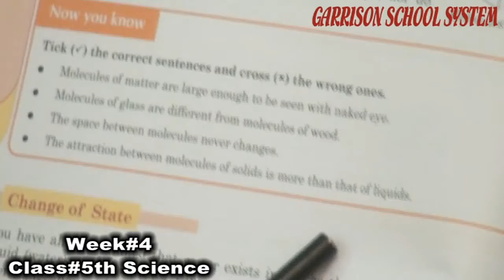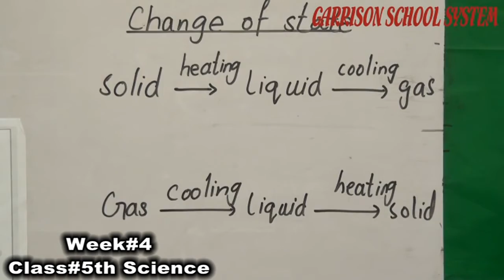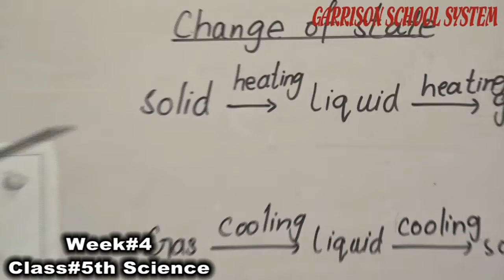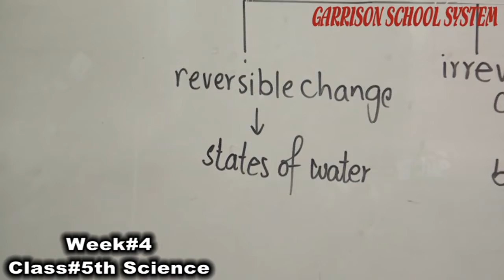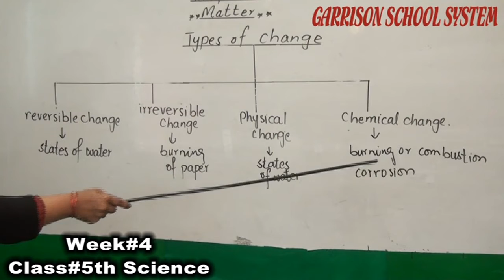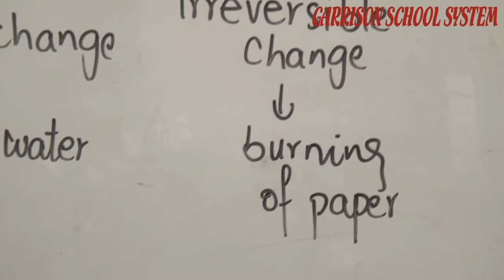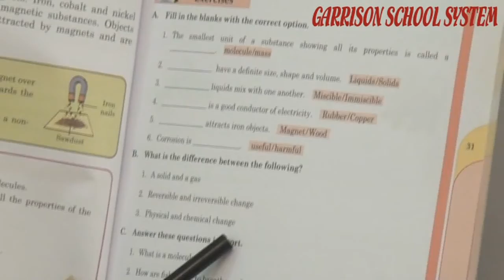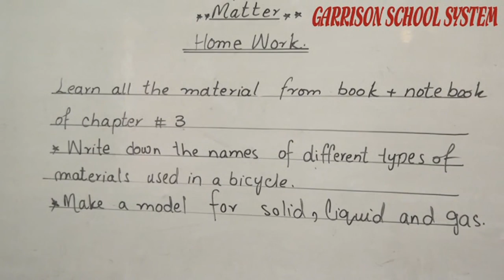Week#4 Class#5th OF Science By GSS